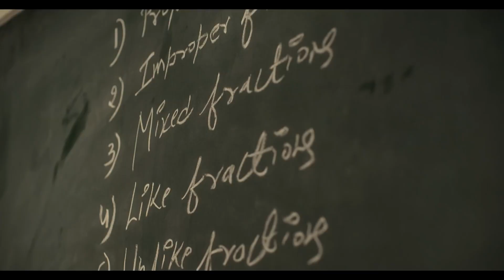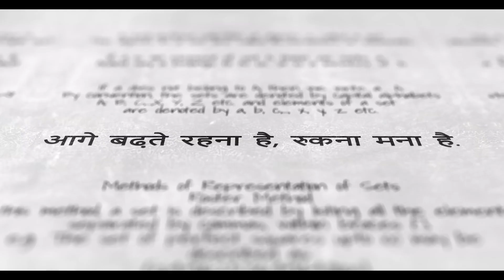SSC Official Trailer Amit Bhadana 1080p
Adda247, India's largest vernacular Exam preparation company founded in 2010. Adda247 provides well curated course content & teaching by top faculties of industry for all types of Exam preparations, i.e., Govt jobs, IIT, Medical, State Exams, etc.

Presenting the highly-anticipated trailer for the SSC web series by Amit Bhadana! Mark your calendars for 12th October at 2pm, as we unveil the first episode that promises to steal your heart. Crafted with immense dedication, passion, and an outpouring of love, we believe in the magic we've woven and hope it resonates with each one of you. Dive into our world and witness the tale unfold. Set your reminders, and prepare to be enchanted!

Created And Directed By - Amit Bhadana
Written By - Amit Bhadana, Adheesh Verma, Swapnil Narendra
Co Director - Vishal Kumar
Director Of Photography - Arvind Yadav
Creative Director - Dhruv Behl
Editor - Mohd Firoj Aalam
Music Director - Lovepreet Singh
Head Of Production - Avinash Choudhary
Executive Producer - Avinash Choudhary
Production House - Mavericks Film Productions
Line Producer - Mandeep Verma

Directon Team

1st AD - Rishabh Bhagat
2nd AD - Sanskriti Singh
2nd 2nd AD - Yashita Verma
3rd AD - Dev Verma
Script Supervisor - Saurabh Kumar
Intern AD - Chandan Paswan
Intern AD - Riddhi Sharma

Production Team

Associate Line Producer - Amit Pradhan
Associate Line Producer - Anupam Sharma
Production Controller - Sahil Pal
Production Manager - Harsh Sharma
Production Team - Kanika Krishnanni , Monu Ali , Bhoomi Khandelwal, Shubham Senger, Tushar

Location Manager

Greater Noida - Avdesh Yadav
U.P. Mukherjee Nagar , Delhi - Amit Dedha & Team

Food - Kuldeep Gupta
Transportation Support - JS Travel
Spot Team - Radhe & Team
Facilities - Mavericksfilmproductions

2nd Dop - Sachin Gupta, Don Jordz,Priyanshu Vats
1st Ac - Deepanshu Sharma
1st Focus Puller - Chandan Singh
2nd Focus Puller - Anshul ,Mahesh Kumar, Sumit
Intern - Himanshi Bansal
Gaffer -  Gaurav
Lighting Incharge - Satya
Electrician - Rajesh
Camera - Ekta Vision
Stedicam - Ankit Sharma
Dolly - Montu and Team , Nitesh Kumar
Drone -  Anil
Camera Attendant - Praphull Kumar, Nitesh Kumar,Vishal Kumar,Jitendra Kumar

Casting Director - Sanjay Wadhwa (Citric Media House)
Casting Director - Aarti Sharma (Citric Media House)
Junior Artist Coordinator - Rahul

Art Direction Team

Art Director -  Abdul Fayyaz
Assistant Art Director - Amaan Alam
Set Dresser - Sneha
Prop Master - Saurabh
Forward Art - Sharukh
Carpenter - Salman
Setting Boy 1 - Nitin
Setting Boy 2 - Suraj
Setting Boy 3 - Kanhaiya
Setting Boy 4 & Painter - Sushik

Costume Team

Costume Stylist - Tamanna Chhabra
Costume Assitant - Anjali Dua
Dressman 1 - Riazuddin
Dressman 2 - Irfan
Tailor - Tanveer Aalam

Hair And Makeup Team -

Makeup H.O.D - Govind Shankhla
Makeup Artist - Archana Singh
Hairstylist - Kamal Chopra
Hairstylist - Amit Kashyap
Hmu Artist - Sapna Soni

Sound Recordist - Shiv Mishra

Sound Post Production Team

Sound Designer - Karan Arjun Singh
Dialogue editor - Sanjay Mishra
Sound Fx editor -  Sanjay Mishra

Foley recording studio - Just Foley Art
Foley Recordist - Sujit Luhar
Foley Editor - Ram Kishan Nath
Foley Artist - Karan Arjun Singh,Anil Pawar,
Harish Nath,Preetha Nayak
Re-recording Studio - Kiraat Entertainment
Re-recording Mixer - Sanjay Mishra

DI - Afterplay Studios (Maddy)
Md & Founder - Madan Choudhary
Administration - Ganesh Choudhary
DI Head - Ganapathy Subramanian
Assistant DI Head - Ramesh Choudhary
Buisness Head - Swati S. Shinde
DI Colorist - Manoj Singh
DI Line Producer - Rakesh Choudhary
DI Conformist - Ajay Parshuram , Saurabh Singh ,Mandar Prabhu
DCP Mastering Team  - Tushar Namdeo Wadhe , Anup Jaiswar
Data Team - Mahesh Tanaji Jagadale ,Sanket H Pawar ,Deepak Kohli, Siddharth Pawar
Office Boy - Jantu Biswas,Sanjay Biswas,Birbal Biswas,Ranjeet Kumar,Umesh Kumar,Ranjit Namosudra,Vivek Kohli

Composed By - Amit Bhadana / Tushar
Mix Mastering - Tushar Garg